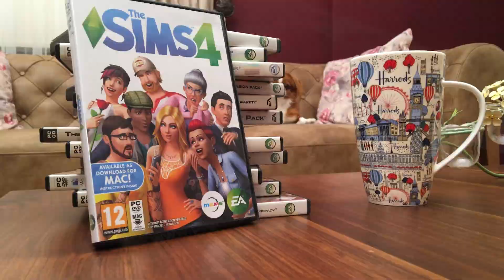The Sims 4 Cats&Dogs Oynuyoruz 5.Bölüm: "Amca Öldü, Yenge Baklava'yı Çaldı!"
Merhabalar!
Yurtdışında yaşayan amcalarının köpeğini yıllardır kendi köpekleri gibi seven Laguna ve Diego, iki şok birden yaşıyorlar. Önce amcalarının öldüğünü öğrenen çift, daha sonra kötü kalpli yengelerinin Baklava'yı çalmaya çalışmasıyla karşı karşıya kalıyor.